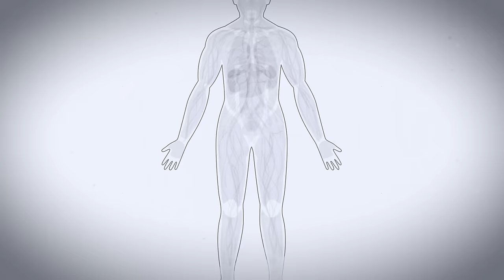The Economics of War & Peace | TRAILER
Economics can either fuel conflict or pave the way to lasting peace, the choice is ours.

In this seven-part series, Professor James K. Boyce challenges conventional economic thinking by exploring the complex relationship between conflict and economics. From analyzing the economic drivers of war to reimagining how we invest in peace, Boyce offers a fresh perspective on the policies and principles that can lead to a more peaceful, equitable world.

Directed by Matthew Kulvicki
Produced by Nick Alpha